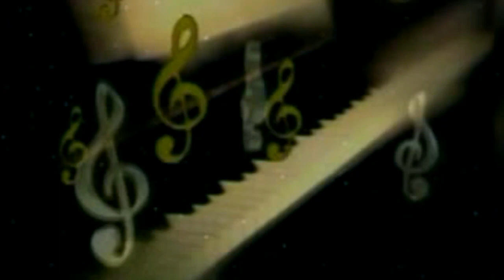Navratri रिमिक्स देवी गीत || निमिया के डरिया में झुलुवा लगाई || Manjeet Pandey || New Song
Song: Nimiya Ke Dariya Me Jhulua Lagai
Singer: Manjeet Pandey
Lyrics:
Special Thanks: Maa Janki Series Delhi
Director: Lalit Goel
Music Label: Maa Janki Series (MJS)